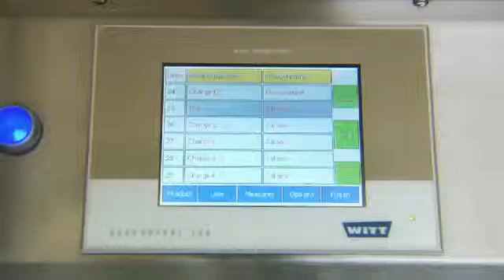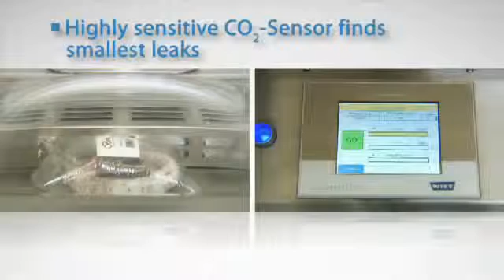WITT LEAK-MASTER PRO Leak detection of modified atmospheres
Package Leak Detection system using a water-based bubble test. LEAK-MASTER® EASY allows the detection even of the smallest of leaks.